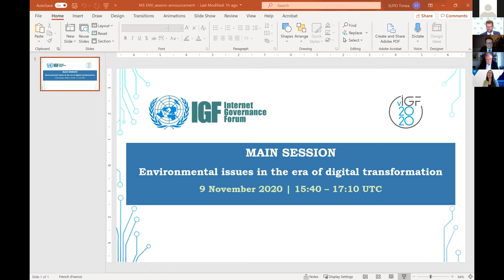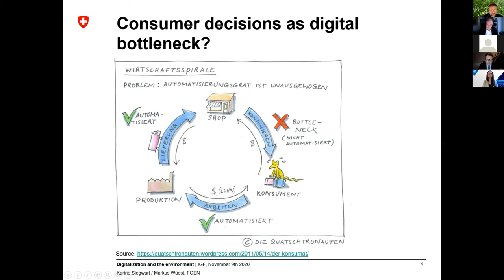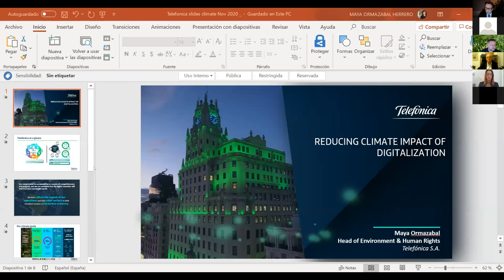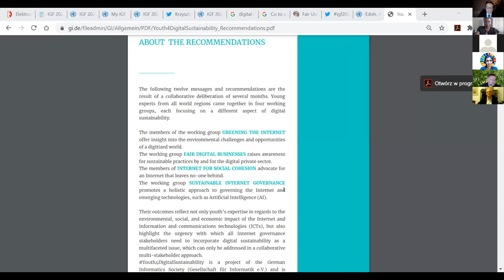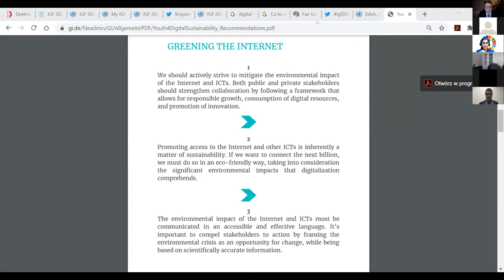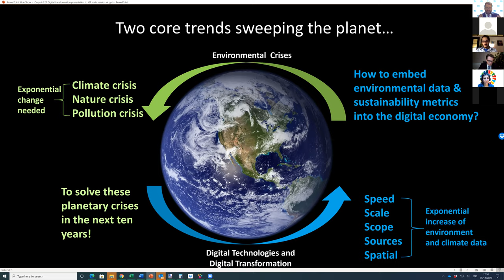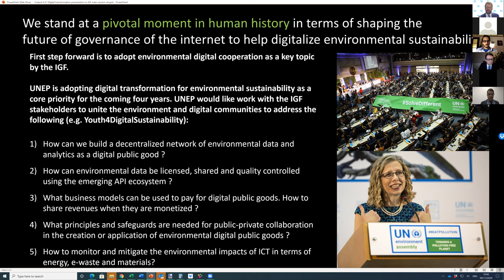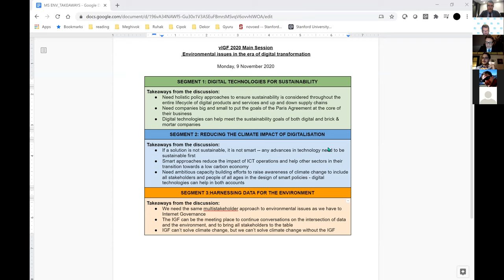IGF 2020 Main Session ENVIRONMENT Russian